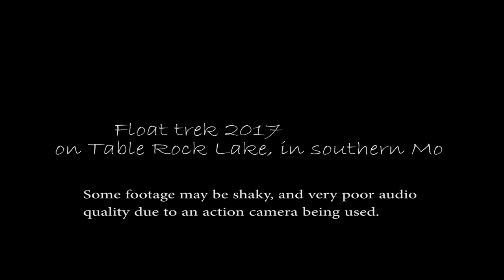Float Trek 2017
A historical trek on Table Rock Lake in southern Missouri